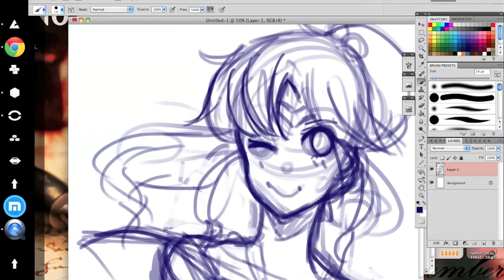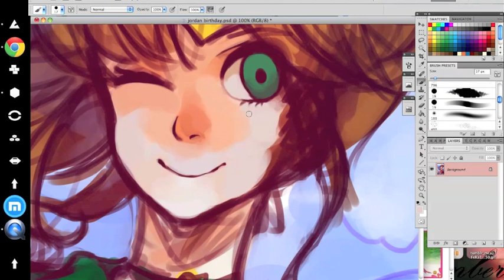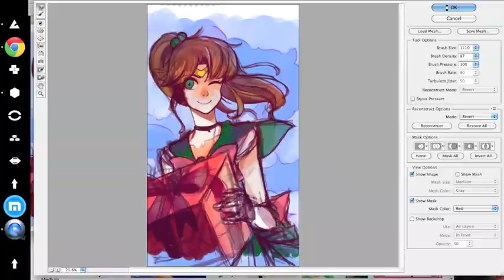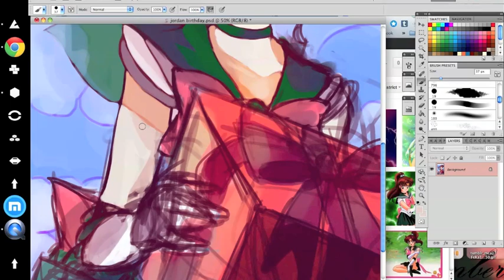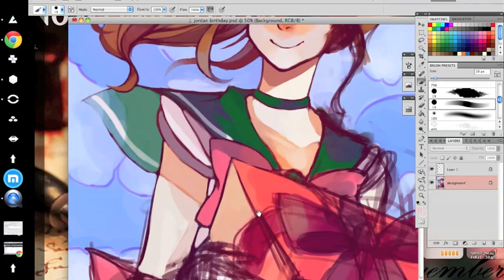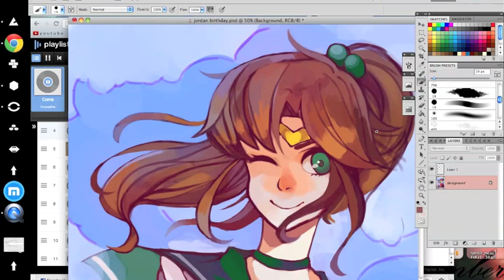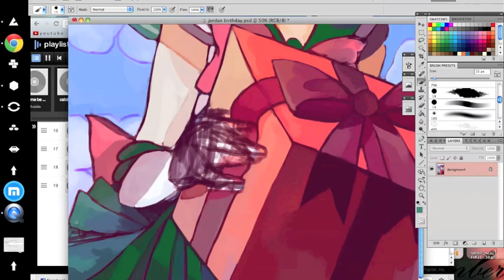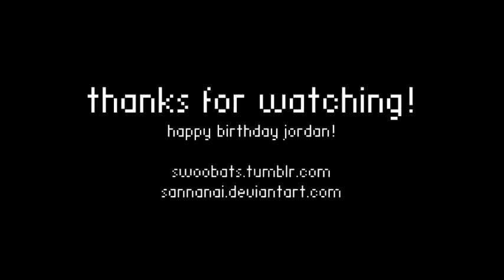Happy Birthday!!--Sailor Jupiter Speedpaint [06/11]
Today (November 6!) is my good friend's birthday so I did a thing for her!

The songs are:
Capsule--Hello
Capsule--portable kuukou
ymck--major swing

WOW YOUTUBE GAVE ME SUCH A HARD TIME WITH UPLOADING THIS I'M PRETTY MAD ABOUT IT TBH